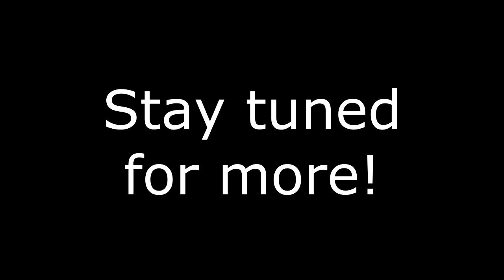Johto Adventure: Episode 1: Winds of a New Beginning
Join Jon and Robby as they set out on an adventure in the Johto region!

Credit to blitzscrank for making the map.